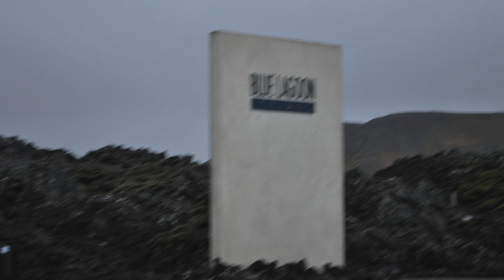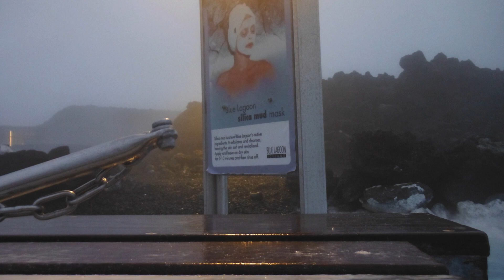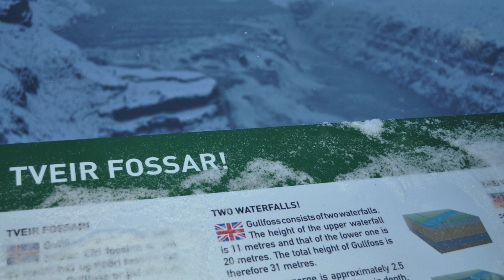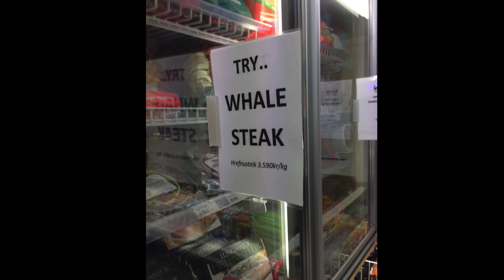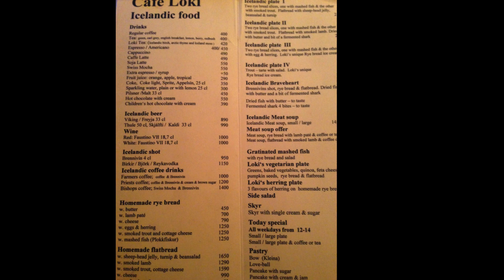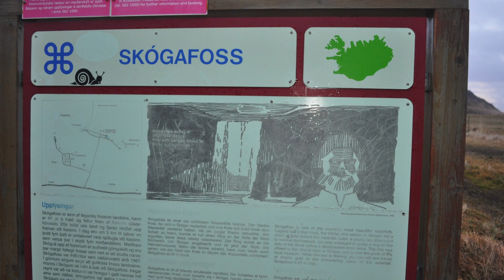Reykjavik, Iceland (Nov 2013)